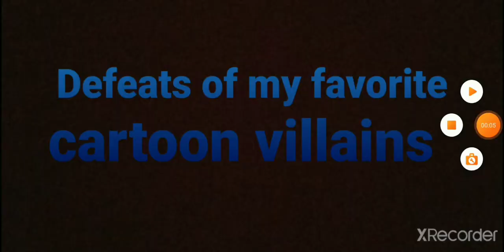Defeats of my favorite cartoon villains 7